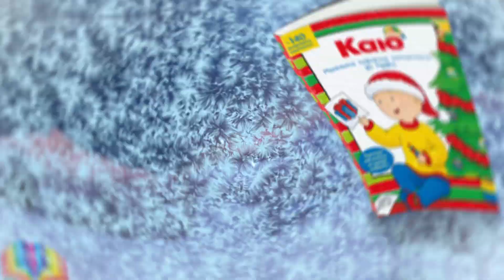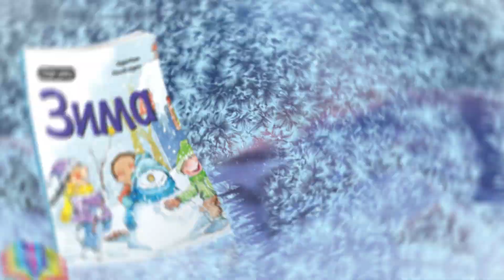Книги до зимових свят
Тематичні книги до Дня святого Миколая та Різдва зігріють вас холодними зимовими вечорами своїми захопливими історіями й стануть чудовим подарунком для рідних та друзів.

А знижка 20% на найпопулярніші видання зробить книги ще доступнішими.
Обирайте на сайті видавництва, що вам до вподоби найбільше:
- різдвяні історії про кота Фіндуса та дідуня Петсона;
- зимові оповідки про дівчинку Зою;
- книгу листівок-розмальовок із популярним персонажем мультфільмів — хлопчиком Каю;
- яскраві арт-енциклопедії для дітей;
- захоплюючі історії про дівчинку Тафі;
- щось інше із великої (справді великої!) добірки книг.